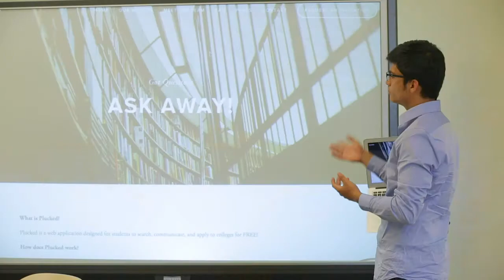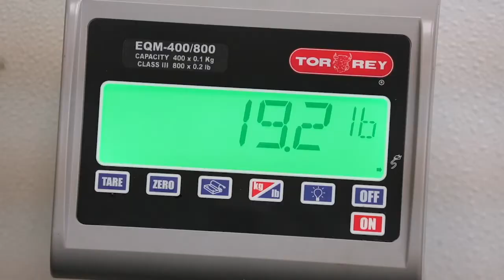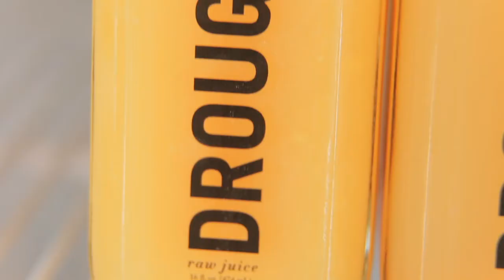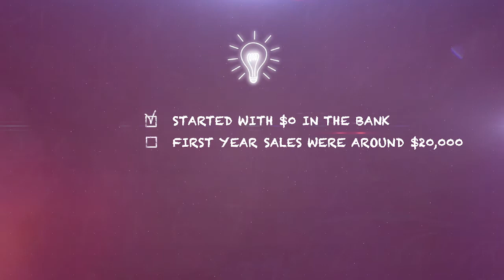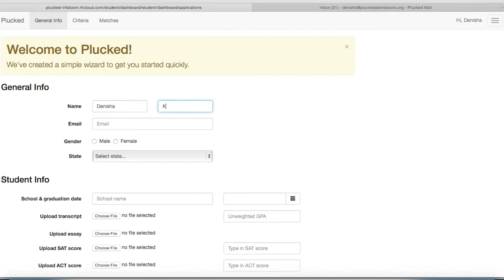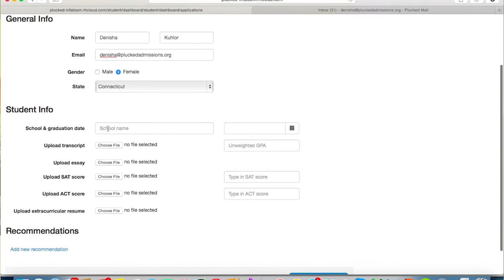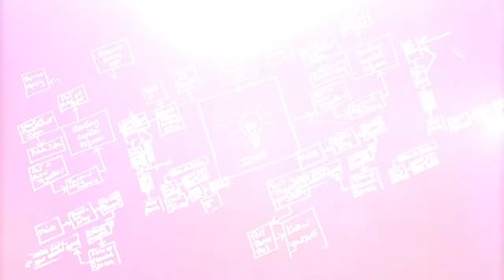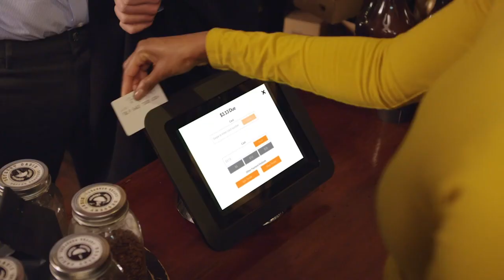START UP SEASON 3 EPISODE 4- Thirsty for Knowledge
Plucked Admissions / DROUGHT

Gary and the crew travel to Connecticut to visit with Denisha, the owner of Plucked Admissions, an easy and sufficient website that aids high school students in searching and applying to colleges. Then they head over to Plymouth, Michigan to talk to the James’ sisters, who founded DROUGHT, an organic line of raw juices that helps nourish customers.